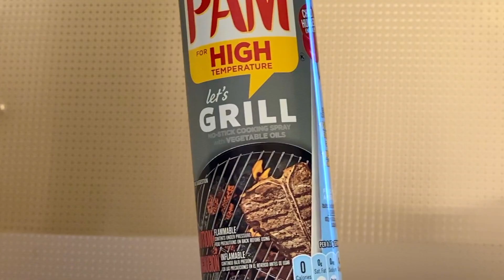Metal Deco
Let the many benefits of Direct Digital Laser Engraving expand your capabilities and your markets while reducing your bottom line.